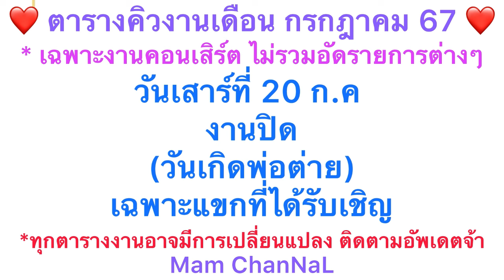อุบัติเหตุคือสิ่งที่เกิดขึ้นได้เสมอระหว่างเดินทางขอให้ปลอดภัยนะคะ จ.กาญจนบุรีไรอัล